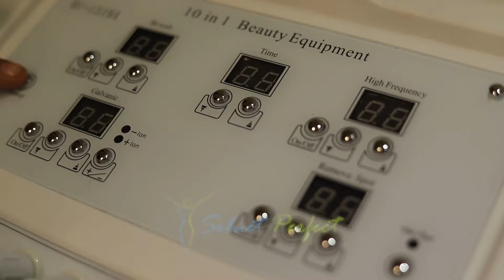MULTIFUNCIONAL 10 EN 1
CON VAPOR